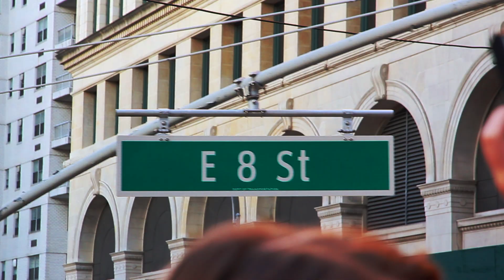Welche Tipps zur Bewerbung hast du? | 1 Erlebnis - 10 Fragen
Heute geben ehemaligen PPPler:innen ein paar nützliche Tipps zum Thema Bewerbung für das Parlamentarische Patenschaftsprogramm für junge Berufstätige (PPP).